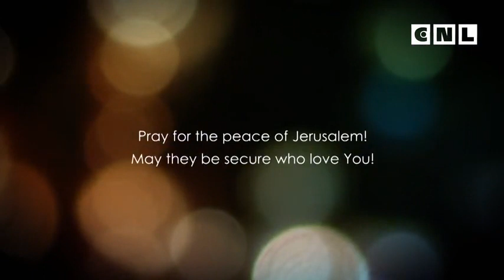Евангелие от Матфея. Глава 7. 3 часть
Вопрос, который нам следует задать себе, изучая Писание: строим ли мы свою жизнь надлежащим образом? И нам надо знать, с чего это начинается. Ответ: с правильного основания